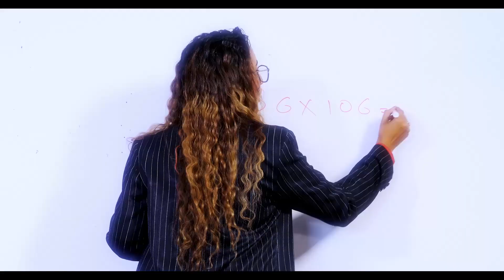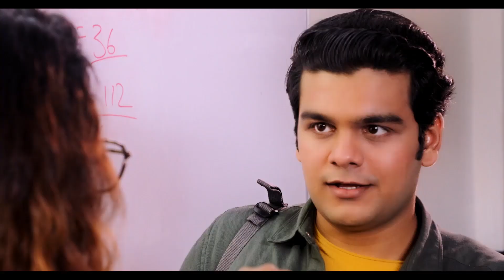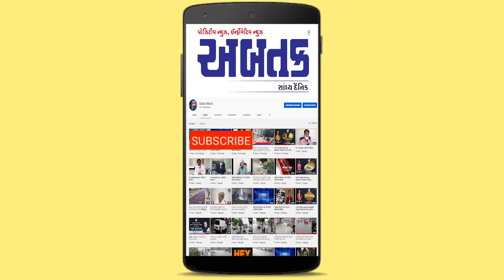72માં પ્રજાસતાક દિવસે માણો ચાલને જીવી લઈએ સ્પેશિયલ- ભાવેશભાઈ સોનીને સંગ નિહાળો લાઈવ | ABTAK MEDIA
72માં પ્રજાસતાક દિવસે માણો ચાલને જીવી લઈએ સ્પેશિયલ- ભાવેશભાઈ સોનીને સંગ નિહાળો લાઈવ | ABTAK MEDIA

ટીમ :
કલાકાર: ભાવેશભાઈ સોની
એન્કર : યોગીત બાબરિયા
સોશિયલ મીડિયા : યશ સેંગરા,અમિત હેરભા,અને પ્રાચિ ઠક્કર
એડિટર : વૈભવ જેઠવા
કી-બોર્ડ : પ્રશાંત સરપદળીયા
ઓક્ટોપેડ : કેયૂર બુધ્ધદેવ
તબલા : મહેશ ત્રિવેદી
કેમેરામેન : દિપેશ ગરોધરા અને ગોપાલ ચૌહાણ
સાઉન્ડ: અનંત ચૌહાણ (વાઇબ્રેશન સાઉન્ડ)